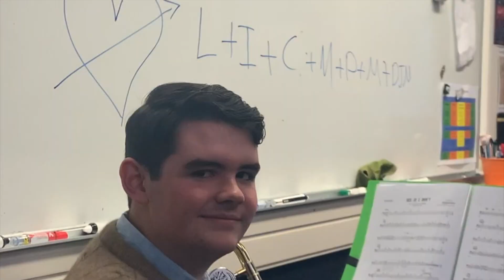ACG Strathallan 'The Stocktakers' - KBB 2020 Band & Orchestra Showcase